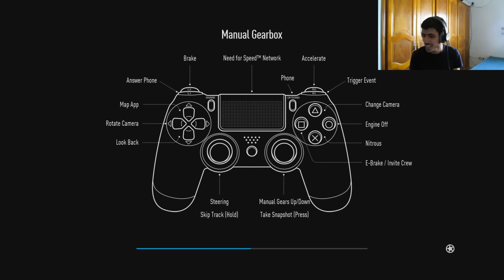NEED FOR SPEED WITH THE BLAK CLAN !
NEED FOR SPEED WITH THE BLAK CLAN ! ,, Dirona LIKE ! ( Please )

donc habina nbedlo el ajwa2 fi 3id miladi w jebnalkom need for speed m3a si walid uchiha w anis gangsta ,, enjoy had el funny moments wel funny drivings wel fails :D

♦ tehtajo des jeux original w b des prix mlaah ? chofo had le lien :

♦ 3awnouna njibo 10000 Subscribers berk w memba3d yla habito tetssadqo 3alina b des autres subscribers mangoloch lala hna :p :

- Dz Gamer

Video uploaded & owned by Dz Gamer.